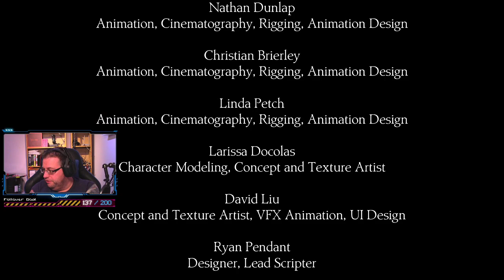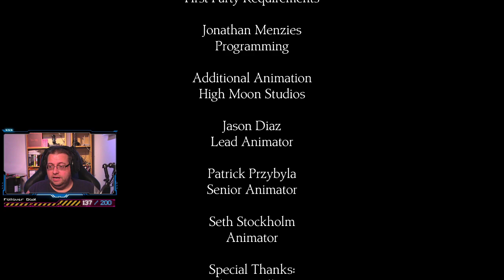Graham goes duelling [ENG/PC]